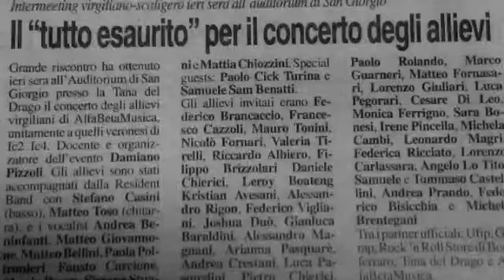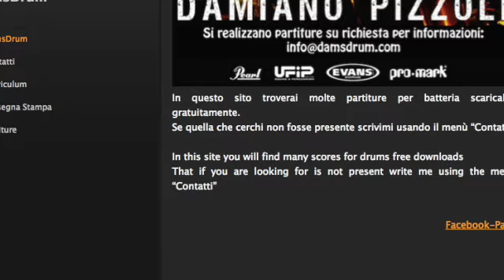Partiture per Batteria Gratis - Free Drum Score